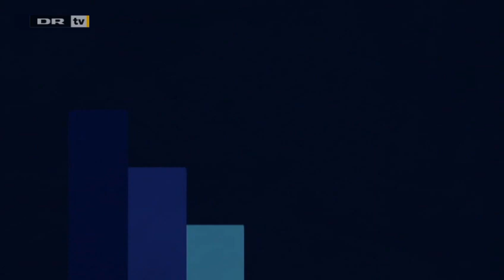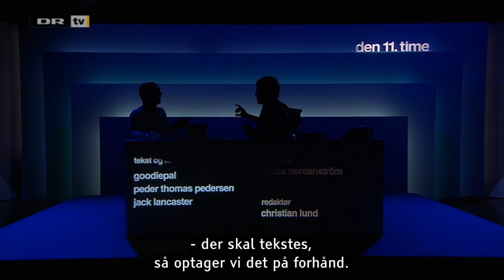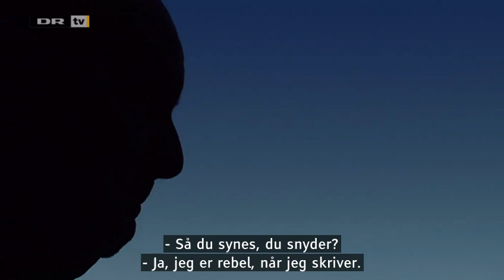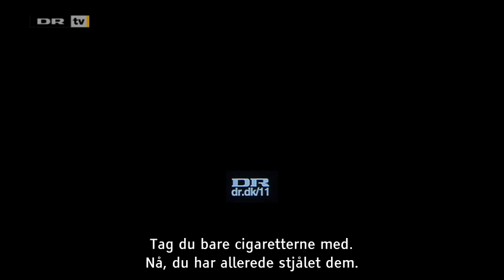Den 11. time afsnit 109, Dramatikeren Lars Norén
Det er lidt af en kunst at få overtalt Nordens største dramatiker Lars Norén til at blive interviewet. Men det lykkedes for den 11. time, og aftenens samtale mellem Mikael Bertelsen og Lars Norén fortsatte selv efter lamperne i studiet var blevet slukket og udsendelsen i princippet var slut.